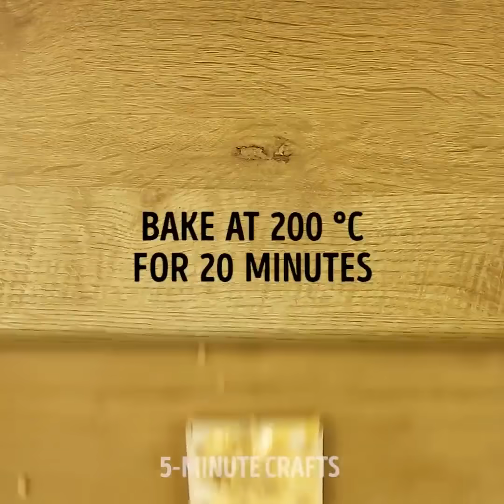20 VERRÜCKTE, ABER KÖSTLICHE ESSEN HACKS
LEBENSMITTEL-TRICKS, DIE DU NOCH NIE GESEHEN HAST

Lass dir unser großes Farbenexperiment nicht entgehen - wir schaffen ungewöhnliche Kreationen von schwarzem Crèmeeis bis hin zu einer gebleichten, weißen Erdbeere. Deine Sehzäpfchen werden vielleicht verwirrt sein, aber deine Geschmacksnerven sofort begeistert.

Beeindrucke deine veganen Freunde mit einem exklusiven Kaviar aus Sriracha-Sauce und Agar-Agar. Vermische die Zutaten und nimm die Flüssigkeit mit einer Spritze auf. Danach tropfst du deine selbst gemachten Kaviar-Eier in kaltes Pflanzenöl und siehst, wie sich der Zauber vor deinen Augen vollzieht. Nicht nur günstig, sondern auch völlig tierfreundlich!

Willst du eine leckere Schokolade-Colaflasche machen?

Du brauchst:

Eine Coca-Cola Plastikflasche, 400 g Schokolade, Süßigkeiten, Wasserbad und ein Bastelmesser.

1.Gieße zu Beginn die Cola aus. Entferne das Etikett und bewahre es auf. Du brauchst den Deckel und das Etikett später. Wasche die Flasche und lass sie trocknen.

2. Mache in einem Topf ein Wasserbad und schmelze 200 g Schokolade in einer Glasschüssel.
3. Gieße die geschmolzene Schokolade in die Flasche.

Ich habe einen wiederverwendbaren Spritzbeutel genommen, aber du könntest stattdessen einen Trichter verwenden.

4. Rotiere die Flache, bis die Innenseite von der Schokolade völlig bedeckt ist. Sei vorsichtig und schwenke sie nur leicht, wenn die Flaschenöffnung dran ist. Du willst keine Schokolade an der Außenseite des Verschlusses.

5. Lege die Flasche hin und lass es ruhen. Rotiere die Flasche alle paar Minuten, während die Schokolade trocknet. Du willst eine dicke, gleichmäßige Schokoglasur.

6. Sobald die Schokolade fest ist, kannst du die Plastikflasche entfernen.

Am besten funktioniert es mit einem Bastelmesser; schneide ein "I" dort rein, wo das Etikett wäre, so würden alle Spuren vom Etikett verdeckt werden.

Dieser nächste Teil war schwierig und ein wenig gefährlich, also beeile dich nicht. Schäle das Plastik mithilfe des Bastelmessers ab, während du die Flasche drehst. Entferne in Abschnitten das Plastik, bis deine Schoko-Colaflasche ganz frei ist von Plastik.

7. Entferne jede Streifen mithilfe eines Küchenpapiers.

8. Klebe das Etikett wieder auf, und befülle die Flasche mit Süßigkeiten.

Ich habe meine mit Smarties, Tropical Skittles und M & M's gefüllt.

Was denkst du? Wirst du selbst eine basteln?

ZEITMARKEN:
00:55 Weiße Erdbeere! Wow!
01:34 Wie man veganen Kaviar herstellt
03:08 Magischer Schokoladentrick
06:00 Schnelles und einfaches Sorbetrezept
07:46 DIY Schokolade Cola
10:00 Gesunde Tee-Rezepte

Offizieller Kanal